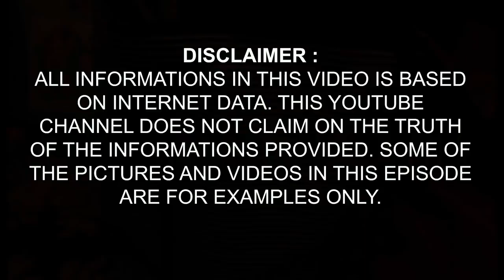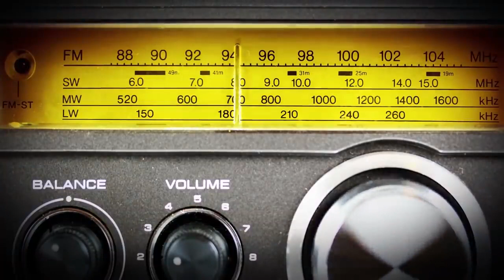HOW 1 MAN SURVIVED FOR 438 DAYS IN SEA (WORLD RECORD OF SURVIVAL STORY)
Survival Story Salvador Alvarenga is a Salvadoran fisherman and author who was found on 30 January 2014, aged 36 or 37, on the Marshall Islands after spending 14 months adrift in a fishing boat in the Pacific Ocean beginning on 17 November 2012. He survived on a diet of raw fish, turtles, small birds, sharks, and rainwater. Salvador Alvarenga made World Record.jstar manish